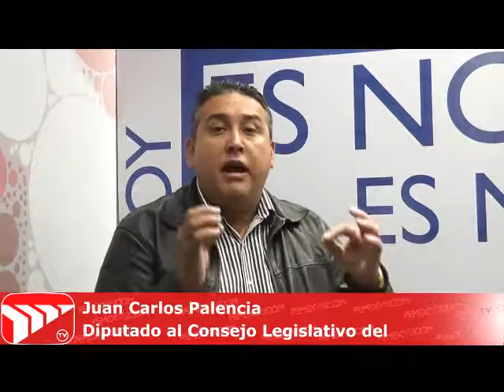@JuanPalencia: “Señor @VielmaEsTachira, lo reto públicamente a que demuestre todas su acusaciones”